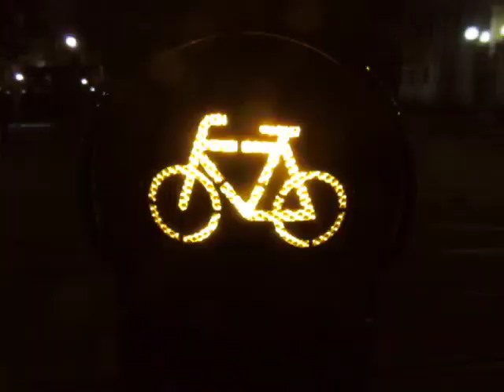DEMO in WIEN 08.01. 2022: Letzte Eindrücke...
Leider hat meine Superkamera bei Nacht Probleme mit der Scharfstellung...